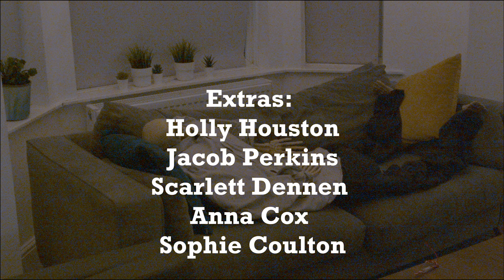Late - Student Short Film (2023)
"LATE" - A student short film. Written and Directed By Dominic McEvoy.

A Son Of Fair Hair Production

A Special Thanks to: Grace Dronsfield, Thomas Kelly, Ell Bradbury, Scarlett Dennen and Thursday Fiasco